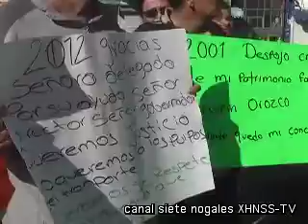Se manifiestan transportitas